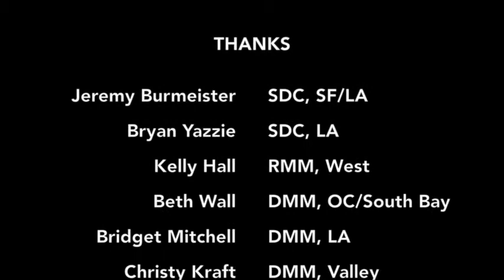Cali Display Jam Out: Display Olympics Mystery Build Relay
OC/South Bay, LA, and Valley district DA's got together in December for a day of inspiration, discussion, donuts, and at the end of the day, DISPLAY OLYMPICS! Check out the video for a recap of the Mystery Build Relay that was the main event.